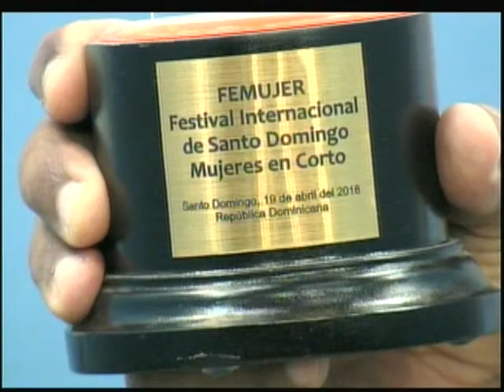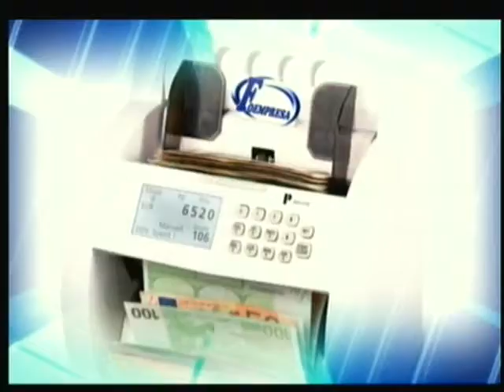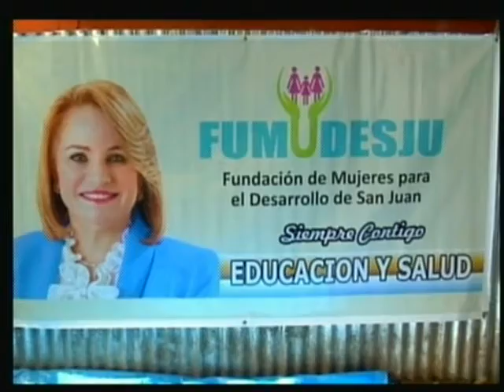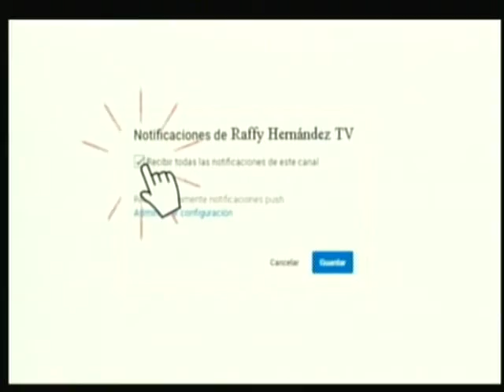CASSANDRO FORTUNA "Revista Semanal de Noticias" 23 Junio 2018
Internan escritora Salvinia Caminero, Entrega certificados Taller de Cine Femujer, Reina Fiestas Patronales, Elecciones UASD, Asesinato joven Lesandro en Bronx, Nueva York.